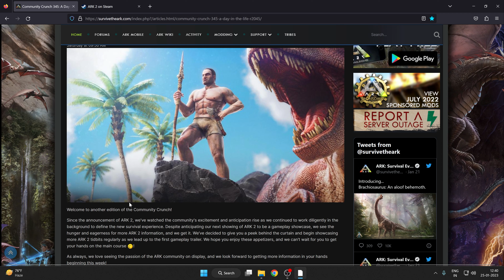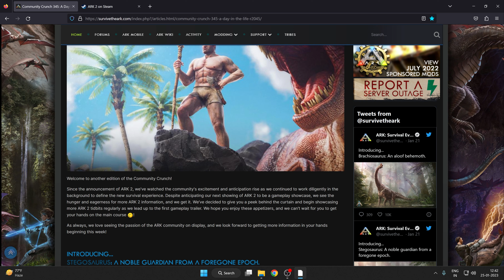ARK 2 Gameplay Big Update | ARK 2 DINOS and Beginners Guide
Despite anticipating ark team next showing of ARK 2 to be a gameplay showcase, and said, we see the hunger and eagerness for more ARK 2 information, and we get it. We’ve decided to give you a peek behind the curtain and begin showcasing more ARK 2 tidbits regularly as we lead up to the first gameplay trailer. We hope you enjoy these appetizers, and we can’t wait for you to get your hands on the main course ;)!

- CPU : AMD Ryzen 9 5900X Processor
- Motherboard: MSI X570 Gaming Edge WIFI Motherboard
- GPU: GIGABYTE 1660TI 6GB Graphic Card
- RAM: 64 GB
- Monitor: LG 32 inch 4K 60Hz Gaming Monitor
- Keyboard : Corsair Gaming K70 RGB Mechanical Gaming Keyboard
- Mouse : Logitech MX Master 3S